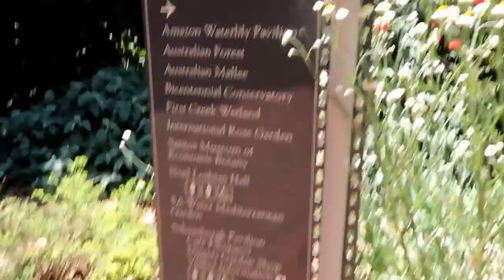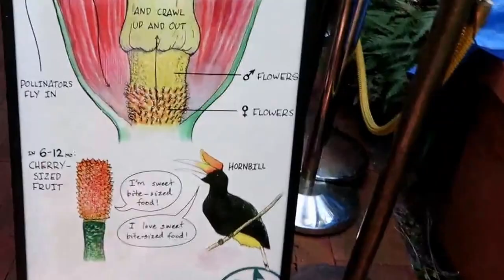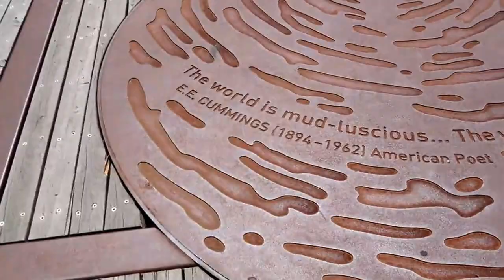Adelaide Botanical Garden || vlog ep. 1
My husband and I went to the Adelaide Botanical Garden. Sorry its a bit shaky guys its my first vlog on my camera I need to practice not to be shaky while hoilding my camera!lol,but anyways hope you all like it coz I had a blast fiming this!Thank you for watching!mwahh!xoxo